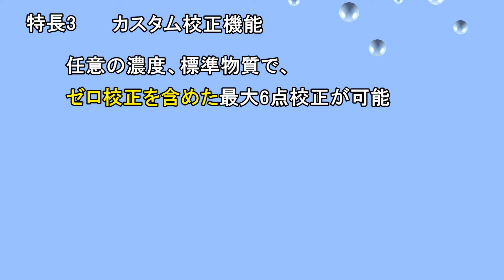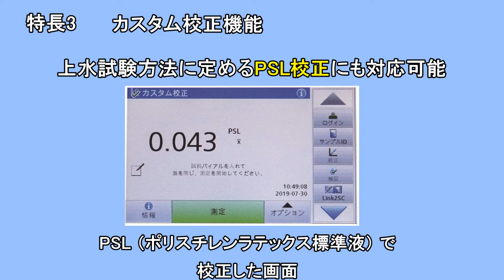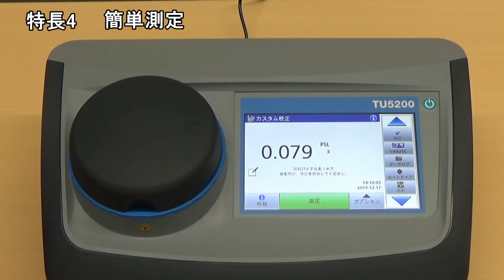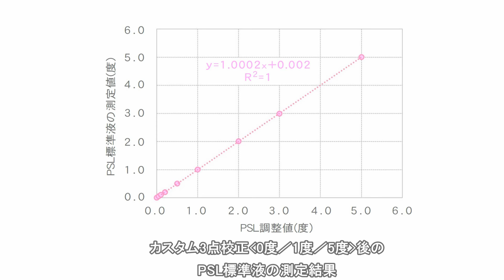卓上用濁度計TU5200のご紹介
HACH製　卓上用濁度計TU5200の紹介動画です。

対象機種：
卓上用濁度計 TU5200

関連動画
・卓上型濁度計 TL2350 データ・インテグリティ関連機能紹介(製薬関連向け)

・卓上型濁度計 TL23シリーズ 少量サンプル用アダプター&セル(製薬関連向け)